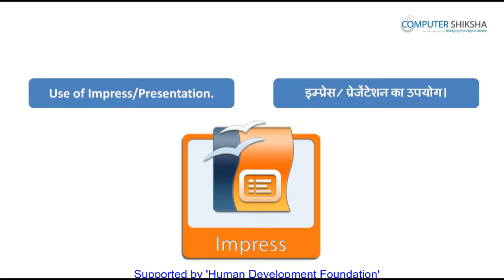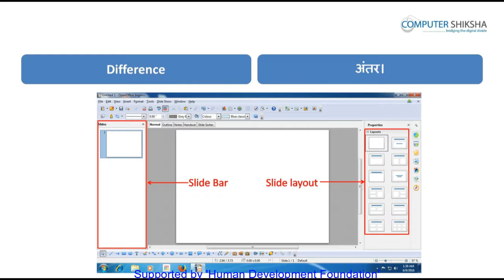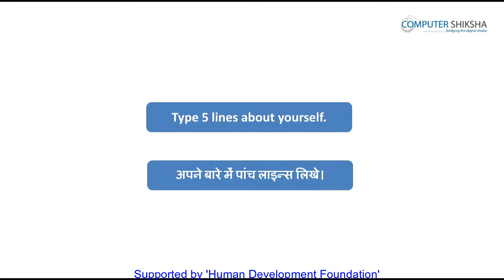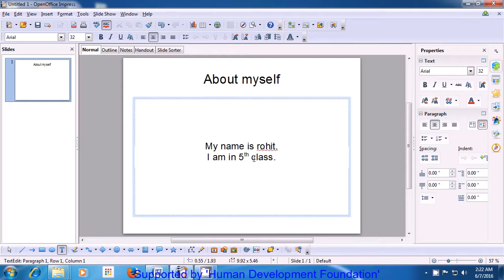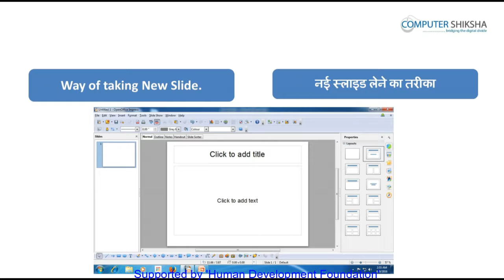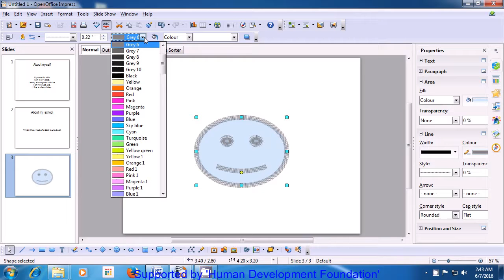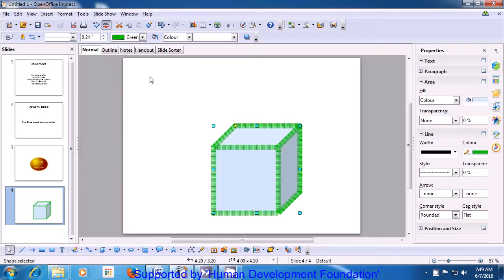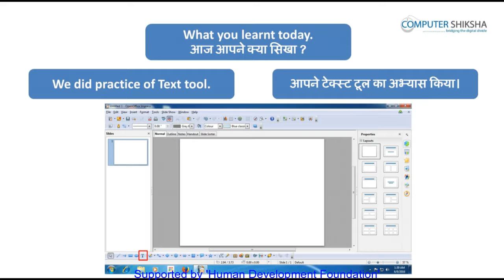क्लास 2 - ओपन ऑफ़िस - इम्प्रेस १ (Open Office - Impress 1) कम्प्यूटर का उपयोग सीखें हिंदी में।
इस कक्षा में आप सीखेंगे:

What is Impress/ presentation?
इम्प्रेस/ प्रेज़ेंटेशन क्या होता है?

Why we use Impress/presentation?
इम्प्रेस/ प्रेज़ेंटेशन का उपयोग किस लिए करते हें?

What is slide pane/bar and how to hide and show it?
स्लाइड पेन / बार क्या होता है और उसको छुपाते या दिखाते कैसे हें?

What is slide layout and how to change the layout of the slide?
स्लाइड लेआउट क्या होता है और स्लाइड का लेआउट कैसे बदलते हें?

What is the use of slide view?
स्लाइड व्यू का उपयोग कैसे करते हें?

What is use of line and filling?
लाइन और फ़िलिंग क्या होता है?

Why we use drawing toolbar?
ड्रॉइंग टूल्बार का उपयोग कैसे करते हें?

Why we use standard toolbar?
स्टैंडर्ड टूल्बार का उपयोग कैसे करते हें?

How to use text tool?
टेक्स्ट टूल का उपयोग कैसे करते हें?

How to write in a blank slide?
खली स्लाइड में कैसे लिखते हें?